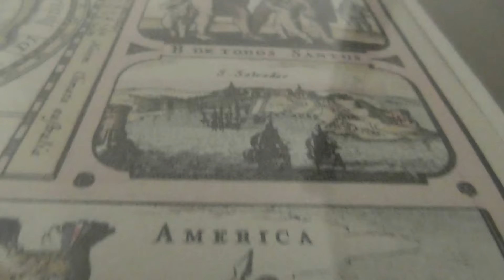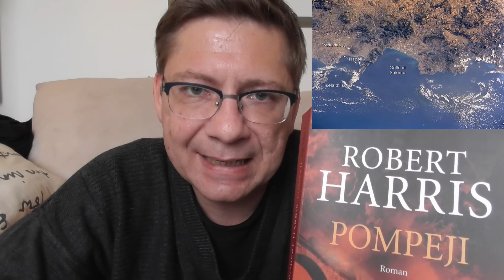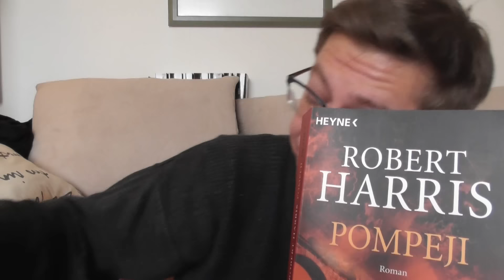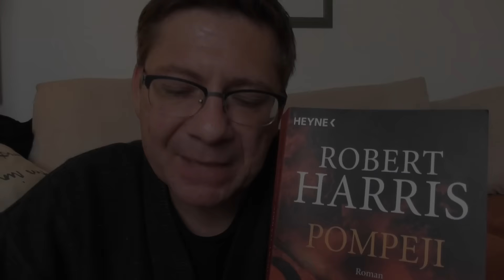Rund um die Welt - Teil drei: Pompeji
Heute reisen wir nach Italien - südlich der Hafenstadt Neapel liegt Pompeji - die Stadt, die einst voller Pomp, Prunk und Dekadenz war und heute als Ruinenstadt bekannt ist: Grund dafür ist der Vesuv.
Und Robert Harris erzählt uns in seinem Roman "Pompeji" wie es dazu kam.

Vielen Dank den Alchemisten für die freundliche Zurverfügungstellung der Musik.